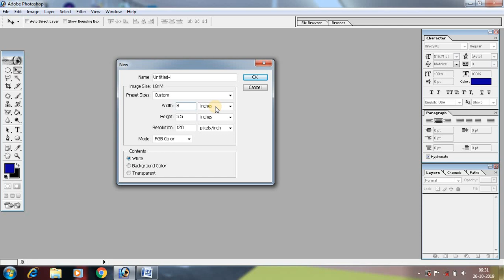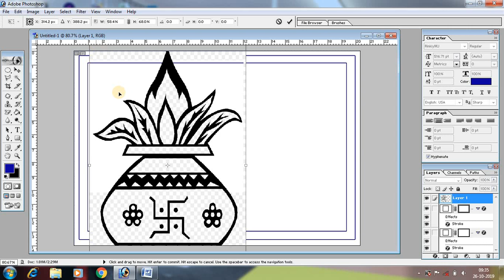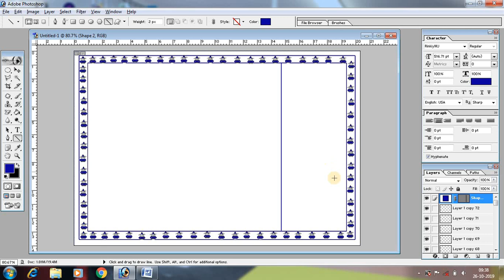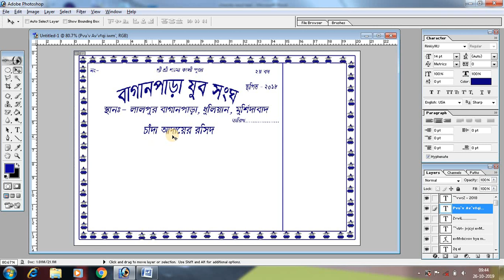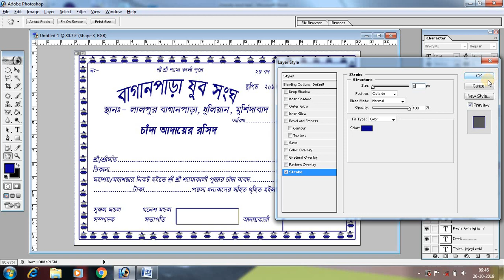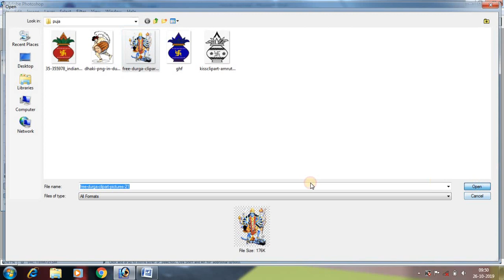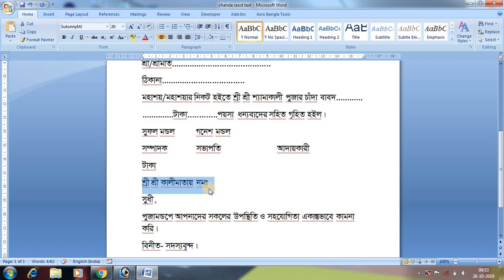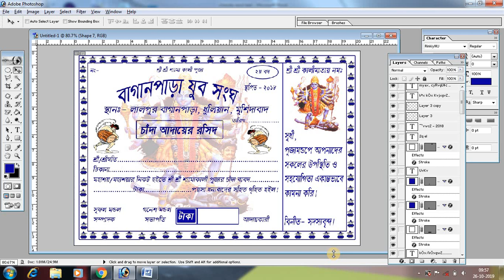How to make bill voucher in photoshop | চাঁদা আদায়ের রসিদ তৈরি করুন ফটোশপে | making rashid for puja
আমি এই ভিডিও টিউটোরিয়ালে আপনাদেরকে শিখানোর চেষ্টা করেছি কিভাবে যে কোন পুজা বা অনুষ্ঠানের জন্য চাঁদা আদায়ের রসিদ তৈরি করতে হয়। এই ভিডিও টি দেখে আপনি যেকোনো পুজার চাঁদা আদায়ের রসিদ তৈরি করতে পারবেন।

13. How to type Bengali in Ms Word || Bijay bayanno layout || Bangla Font download

Please Like, commend and Share this videos with your friends.

If you want Computer Training
Mondal Computer Training Centre
Goruhat, Dhuliyan, Murshidabad, West Bengal, 742202
Near- Tarak Grill Factory Singhpara Road,

Available Course:
Tally with GST - 6 Months
DCA - 6 Months
Computer Hardware & Networking - 12 Months
Data Entry Operator - 6 Months,